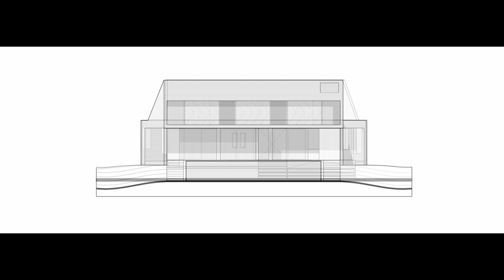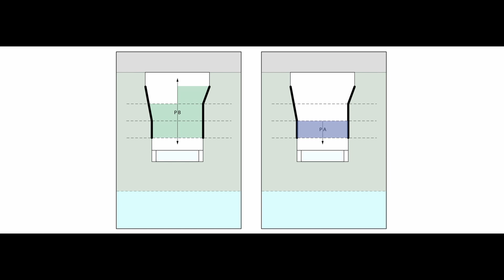N House A3 LUPPI UGALDE WINTER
Hello everyone. I'm an architect I interested N House  A3 LUPPI UGALDE WINTER. All these buildings in the world that give knowledge and comfortable life to people. I will upload more videos some building that I like it and some of my project design. Thanks for watch my videos to get new education.